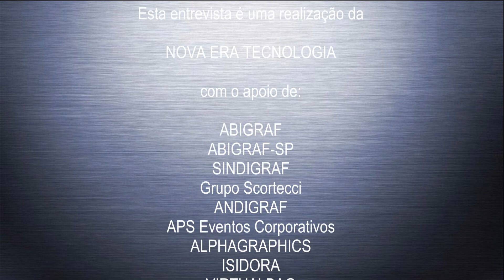Episódio 21 19 — Uma nova dimensão para a Impressão: Agora em 3 dimensões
Conversamos com Jorge Matsushima da 3D Time, para falar sobre as novas possibilidade que a impressão 3D oferece em praticamente todas as áreas do conhecimento.

Bate-papo imperdível!

Confira!